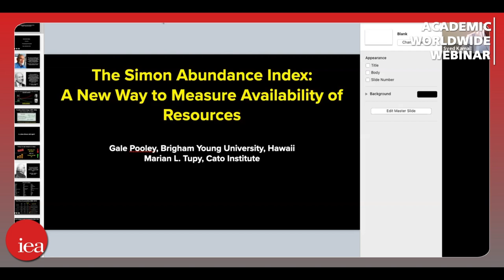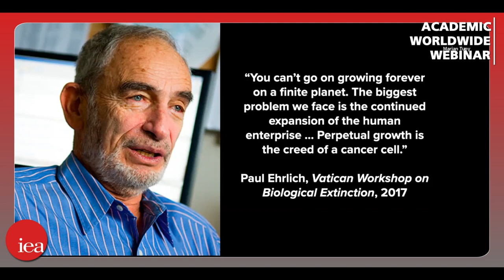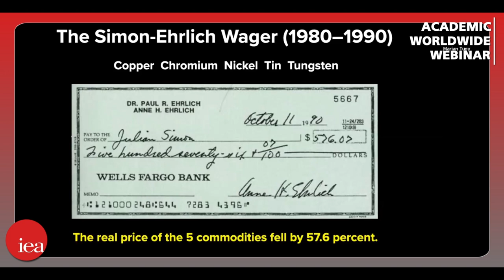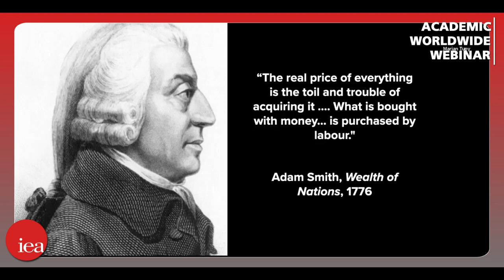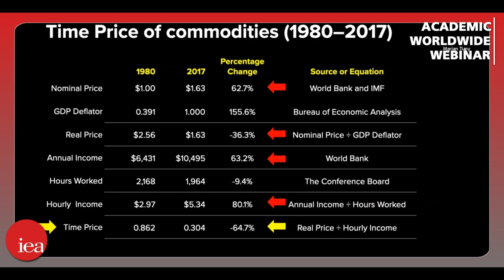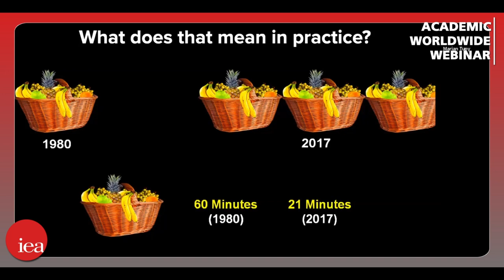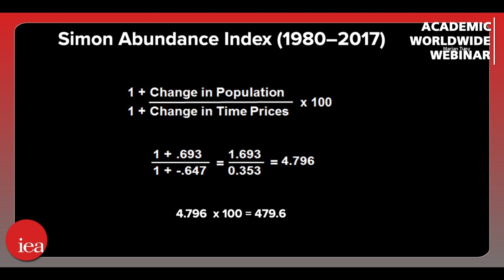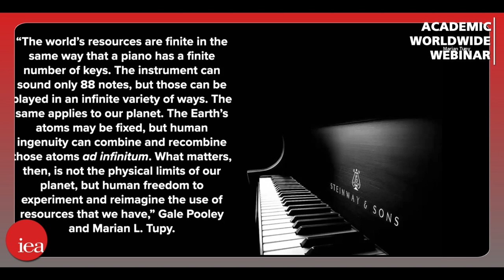Luck or insight? The Simon–Ehrlich bet re-examined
The Simon–Ehrlich bet provides academics with plenty to argue over, but the larger trend is unambiguous – resources are becoming more, not less, abundant in relation to the labour time it takes to ‘buy’ them.

The period since 1900 has been marked by world wars, famines and depressions. Yet population grew at an average rate of 1.33 per cent per year and the five-metal basket of commodities grew more abundant at an average rate of 1.75 per cent per year.

Adding the increase in population and the increase in abundance indicates a combined rate of around 3.08 per cent, indicating a doubling of abundance every 23 years.

These figures are a salutary reminder to those who, like Paul Ehrlich, see resource constraints as limiting economic progress.

In this video, Marian Tupy, Senior Fellow at the Cato Institute presents his new paper on this important topic and what it might mean for the post-Covid economy.